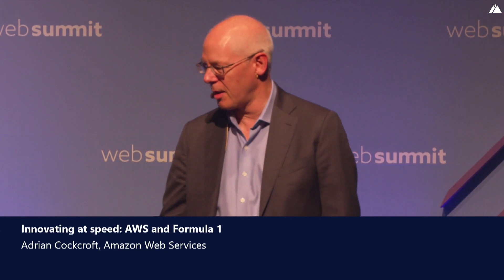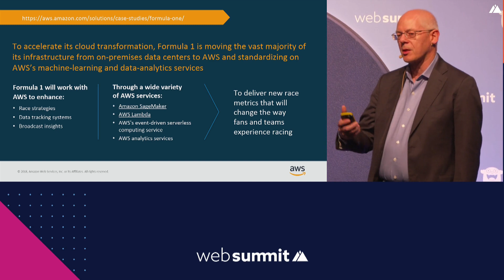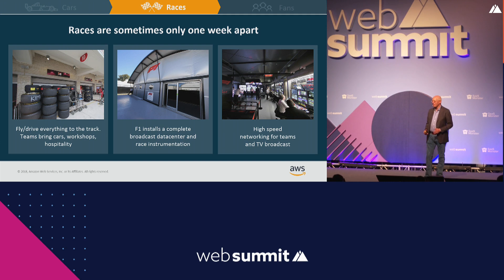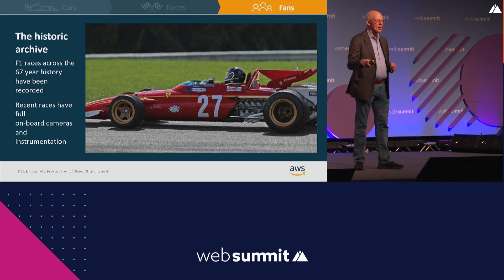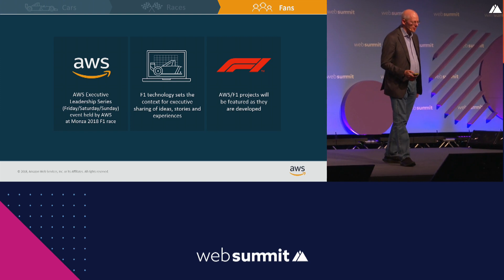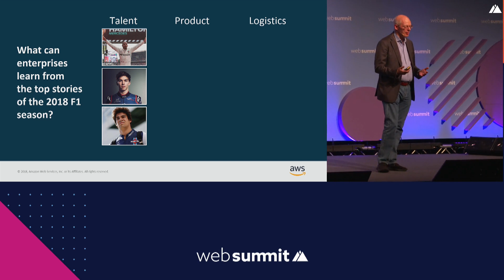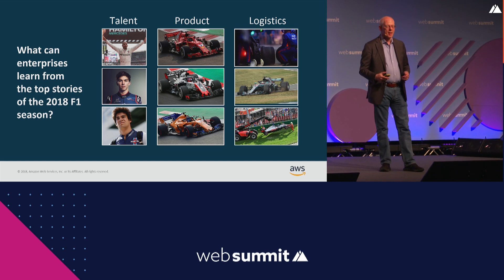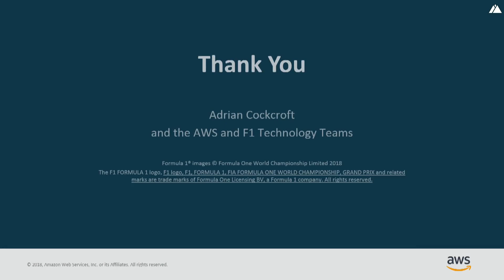Innovating at speed : AWS and Formula 1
Adrian Cockcroft speaks on how Formula 1 is a data-driven sport. During each race, 120 sensors on each car generate 3 GB of data, and 1,500 data points are generated each second. Using Amazon SageMaker, Formula 1’s data scientists are training deep-learning models with 65 years of historical race data to extract critical race performance statistics, make race predictions, and give fans insight into the split-second decisions and strategies adopted by teams and drivers. Join this talk to see how AWS and Formula 1 are innovating at speed.